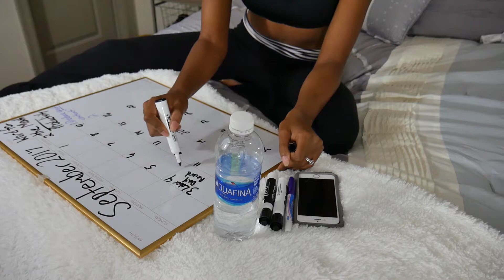NIGHTTIME ROUTINE | MONDAY MOTIVATION | HOW TO CRUSH YOUR WEEK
Do you have a lot coming up for the week or the month? If so, this nighttime routine will help you get focused, motivated and ready to crush whatever comes your way! I usually do this on sunday nights or the last day of each month! You can do this whenever! To be motivated you have to get yourself in check--stretch, read, soak in the tub, sip a glass of wine--anything! Hope you guys enjoy! You will smash everything this week and month, I know it!!!

Products used:
Dr. Bronner's Pure-Castile Liquid Soap, Lavender

SheaMoisture Olive/Green Tea Bath, Body & Massage Oil

Shea Moisture Coconut Oil

MOST POPULAR VID: "HOW TO MEAL PREP EASY AND QUICKLY | MOTIVATION MONDAY"